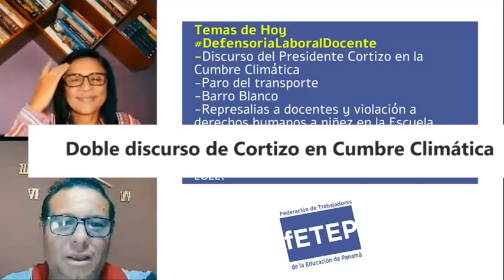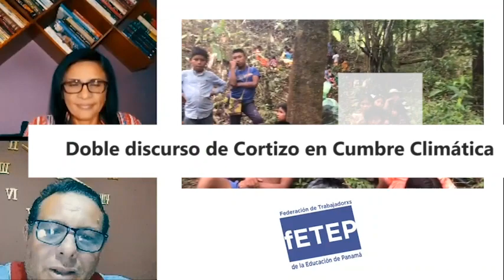El doble discurso de Cortizo en la cumbre climática